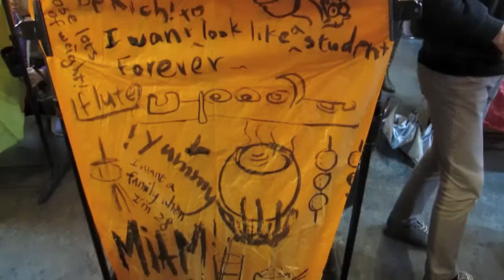Lantern Festival（平溪，台灣)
One of the celebrations held for the lantern festival in Taiwan, involving the release of thousands of lanterns in the sky.